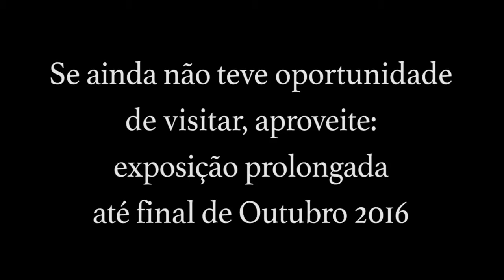“Viaj4rte + 1”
Exposição “Viaj4rte + 1”, patente no Museu da Tapeçaria de Portalegre Guy Fino.
(vídeo de Francisco Limão)